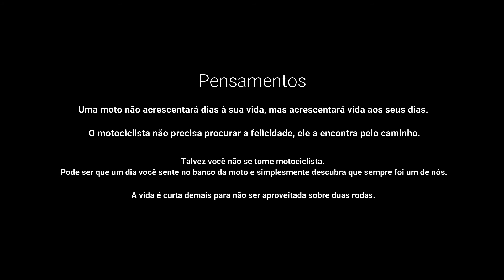Voo de Drone Praça de Pedágio em São Roque - SP D10SEQ00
Drone 10 - Sobrevoando Praça de Pedagio em São Roque - SP, do Canal Diário Estrada, Sequencia 01/01 - De Super Tenere 1200 na Rod. Raposo Tavares Km46 com o Drone DJI Mini 2.